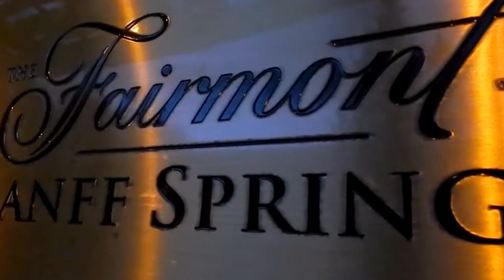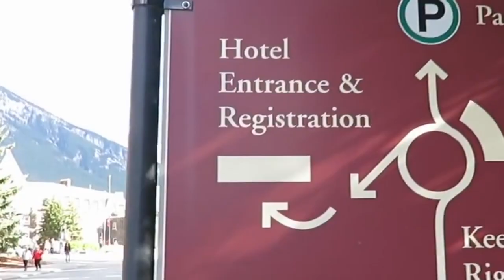Duniya ki sabse bhootiya jagah - Haunted Fairmont Banff scary stories - banff springs hotel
Probably the most famous of all the spectres residing in the Fairmont Banff Springs, (she’s even featured on her own stamp and coin), the story of the GhostBride dates back to the late 1920s. The story goes that on the young couple’s wedding day, the bride, decked out in her wedding gown, descended one of the hotel’s marble staircases. Something startled her, causing her to slip and fall. Some say she caught her heel in the hem of her dress. Others say her dress brushed up against a candle’s flame. Whatever the cause, the end result is the bride died on those steps.

Since then, hotel staff and guests alike have reported seeing a veiled figure moving up and down the stairs, or seeing a figure in a wedding dress dancing in the ballroom upstairs, pining for the first dance with her husband that she never had.

Legal Work:-
This video is created by Pihu Audio Video Productions Pvt.
Licenses have been obtained from these sources scary stories banff national park haunted fairmontbanff springs hotel fairmont banff springs hotel

rkscience